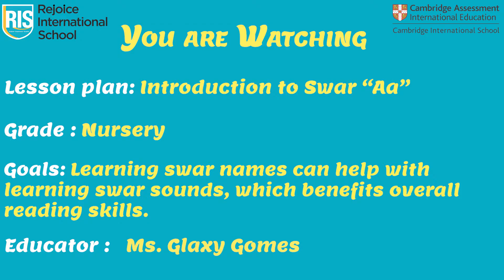Grade Nursery Introduction to Swar “Aa” Glaxy Gomes